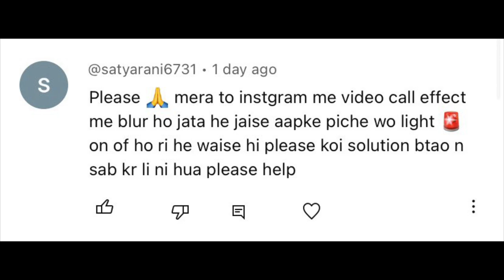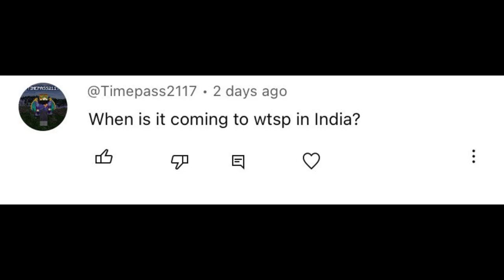WhatsApp Ai Sticker in India? | AskATS #156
In this video I’ll reply your questions asked by you and some more updates related to giveaway and upcoming videos.

My Gears